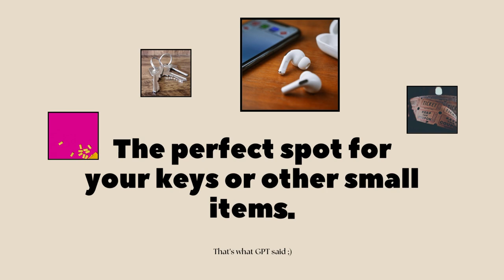The Fascinating Story Behind the Tiny Pocket on Your Jeans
Have you ever wondered why your jeans have that small pocket above the regular pocket? In this short video, we explore the history behind the pocket watch pocket on jeans. Discover how Levi Strauss and Jacob Davis added this pocket to their denim pants for pocket watches, and how it became a stylish reminder of their ingenuity. Learn why this pocket is the perfect spot for your keys or other small items.